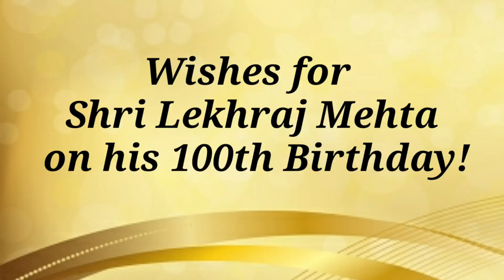Wishes for Shri Lekhraj Mehta|100th Birthday|Centenary Birthday|Senior Advocate|Raj High Court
In this video, I would be sharing all the birthday wishes shared for my great grandfather Shri Lekhraj Mehta on his 100th birthday. His Excellency Governor of West Bengal, Hon’ble Judges of Supreme Court and high court, His highnesses and members of the royal family, respected senior advocates, member of parliament revered Jain Gurus; eminent industrialists have sent their beautiful wishes on this grand occasion.
My family is grateful to receive all your wishes. Shri Lekhraj Mehta himself has thanked each and every one of you from the core of his heart in this video.
Follow me on eagerbeaver.blog
Eager Beaver

Wishes for my great grand father
Wishes for Shri Lekhraj Mehta on his 100th Birthday
Centenary Birthday
Senior Advocate at Raj High Court